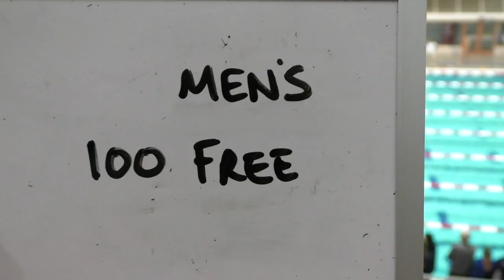Men's 100 Free